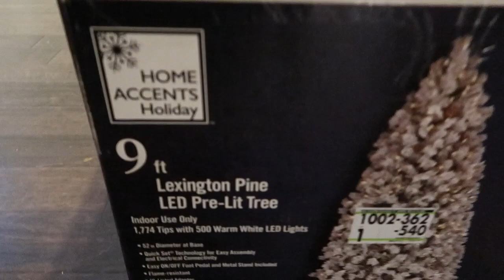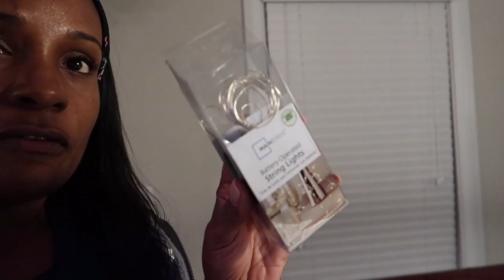SHOPPING WITH AMARI/ PUTTING UP ANOTHER TREE/ VLOGMAS DAY 5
Family❤️

London Davenport
3276 Buford Dr. ste 104 #183

Category
Film & Animation